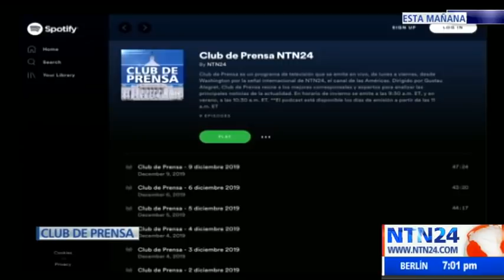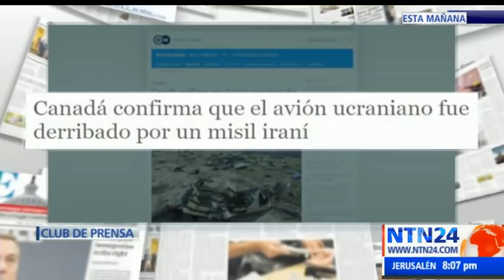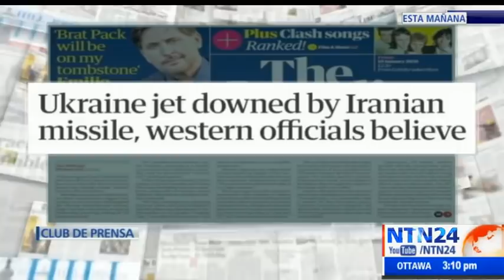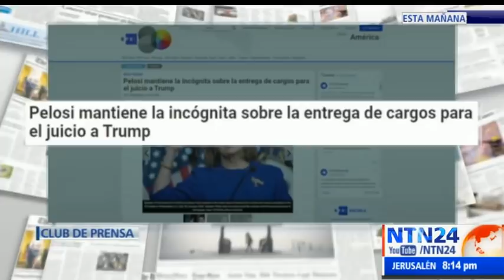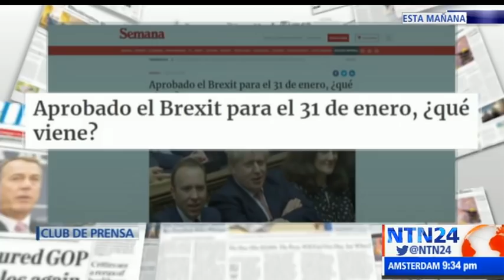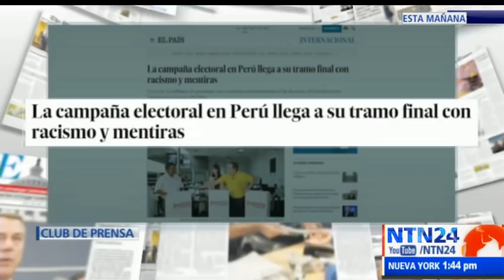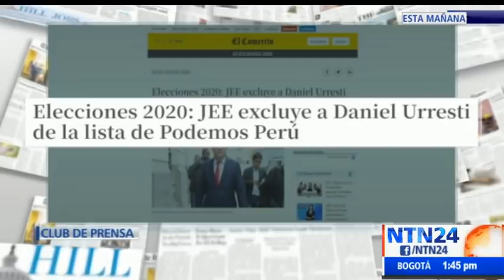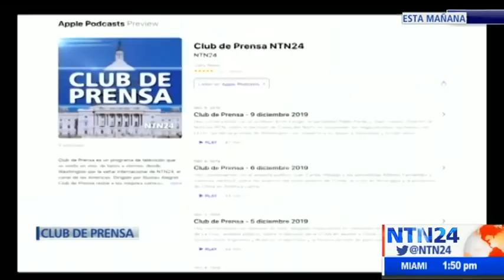Club de prensa / viernes 10 de enero de 2020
Vea aquí la emisión completa del programa Club de Prensa de NTN24. Emisión del viernes 10 de enero de 2020. Opinión y análisis de los mejores periodistas.